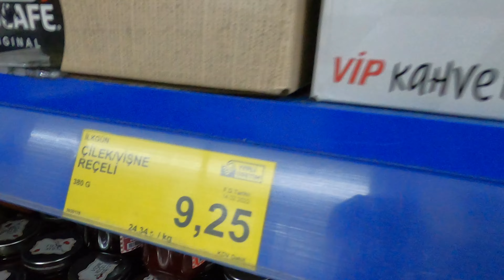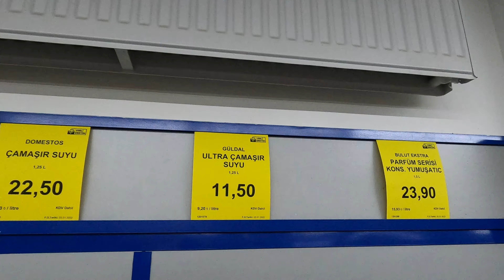deneme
deneme kaydı 4k